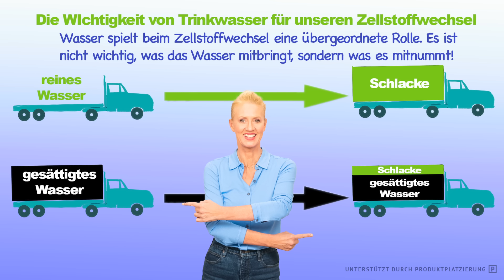Wir müssen unser Wasser filtern❗️Wissenschaftliche Studien & Tests beweisen es ✅ Wasserfilter Infos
Den richtigen Wasserfilter zu finden ist nicht leicht - ich habe sehr lange alle Möglichkeiten & Unterschiede recherchiert und probiert. Für welchen Wasserfilter ich mich entschieden habe und warum erfahrt ihr hier ⬇️ ALLE LINKS ⬇️

⭐️ „WELL-AGING“ ⭐️ Mein neues Buch ist da ➡️
Dieses Buch ist ein Wendepunkt für dein weiteres Leben.

Wasser ist unser wichtigstes & kostbarstes Lebensmittel !  Für unsere Gesundheit ist es von großer Bedeutung es in einer reinen Qualität zu uns zu nehmen. In meinem Buch Well-Aging beschreibe ich genau wie wichtig die Funktion unseres Lymphsystems für unsere Gesundheit unser Wohlbefinden  und unsere Schönheit ist.
Ich habe mich von einem unabhängigen Wasserfilter - Experten beraten lassen - er stellt verschiedene Wasserfilter vor, so kann man sich individuell entscheiden.
Martin Rathgeb
Wassermakler
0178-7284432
Ich habe mich für den Wasserfilter von Urquell entschieden, weil ich auch die Inhaber und Gründer kennengelernt habe und das Konzept und die Qualität für mich am überzeugendsten war. Ich habe meinen Wasserfilter jetzt seit 3 Monaten und bin unglaublich glücklich - das Wasser ist so weich frisch und leicht trinkbar. So fällt es euch leicht genug Wasser zu trinken und das in einer fantastischen quellfrischen Qualität.
Dazu habe ich auch noch eine tolle

Prof. Claude Vincent Langzeitstudie 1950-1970 Gesundheit und Wasserqualität
• Die Sterblichkeitsrate in Städten mit hartem Wasser ist deutlich
höher als in Städten mit weichem Wasser.
• Bei chloriertem Trinkwasser ist die Krebsrate deutlich höher.
• Prof. Vincent fasste seine Ergebnisse in einer Tabelle zusammen und veröffentlichte sie.

Für die Einsendung einer Wasserprobe in ein Fachlabor würde ich euch IVARIO empfehlen.
Hier gibt es die verschiedensten Analysemöglichkeiten. Da ist sicher auch eine für Deinen Test dabei.

WELL AGING ist mein liebevoll zusammengestelltes Praxisbuch für körperliche und mentale Fitness, mit dem wir alle gesund älter werden.
In diesem Buch bekommt ihr das Komplett-Paket von DIY Kosmetik, Ernährungstipps, eine 3 Wochen-Challenge zur Zellerneuerung, Rezepte für Detox, Meditation, die richtige Atmung, Kytotherapie für festes Gewebe, Gesichtsgymnastik & Schröpfen gegen Falten, die wichtigsten Nährstoffe und Ergänzungsmittel, Motivation für berufliche und persönliche Weiterentwicklung.
 meine eigenen Erfahrungswerte und jede Menge lustige Anekdoten.
Anti-Aging ist meiner Meinung nach Blödsinn, „Anti" ist hier nicht passend - „WELL“ ist passender!  denn wir alle werden täglich älter - das liegt in der Natur der Sache - die Frage ist nur wie wollen wir Altern?
Die Longevity-Forschungen sind in vollem Gange, aber die meisten Massnahmen die dort erprobt werden, sind für den Otto Normalverbraucher nicht im Alltag umsetzbar. Meine Tipps & Trick allerdings schon! Ich verbinde altes Wissen mit neuesten wissenschaftlichen Erkenntnissen, sodass WELL AGING für "Jedermensch" umsetzbar ist.
Der Alterungsprozess ist ein ganz normalen und natürlicher Vorgang - jedoch wissen viele Menschen nicht was eigentlich dahinter steckt. Was genau passiert da in unseren Zellen? Altern Männer und Frauen unterschiedlich? Welche Rolle spielen unsere Gefühle und Emotionen dabei? Gibt es vielleicht ein Geheimrezept die Abläufe im Körper zu verlangsamen oder sogar aufzuhalten? Ich sage: JA 🤩Mehrere sogar❗️Und nun das Beste: ➡️ wir können uns sogar Jung leben!  Alle diese Fragen und noch mehr beantworte ich in diesem Buch😍
Ich wünsche Euch viel Freude und spannende Momente beim Lesen und Anwenden!

🤓 Meine Bücher:
💕 WELL AGING
😃 Das gute Laune Kochbuch
🌍 Alles sauber oder was ❓
💚 DAS ALLES VERWENDEN KOCHBUCH
👍 Kann ich selbst mach ich selbst
😍 Clean Food

0:00 Begrüßung
0:16 Einleitung
1:17 Wasserqualität & Umweltverschmutzung
5:10 Entscheidung für Filter
6:07 Einbau Wasserfilter
8:31 Entschlacken mit Wasser
10:16 wissenschaftliche Studie
12:05 Wassertest
17:22 Schluss